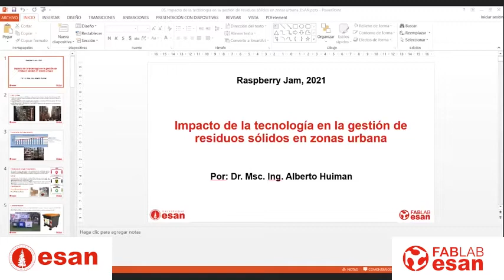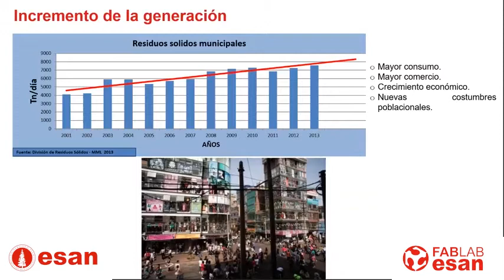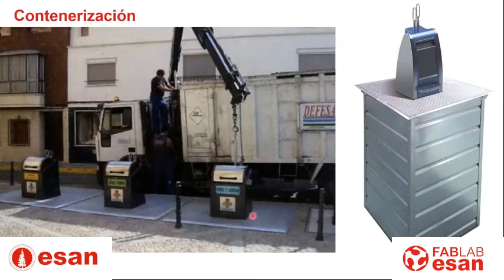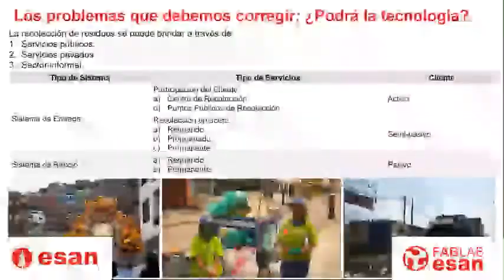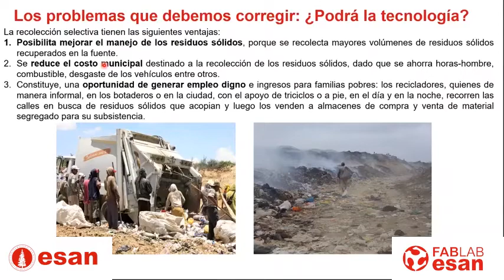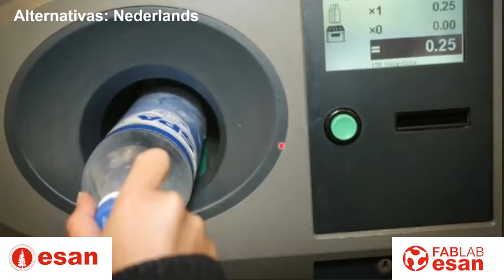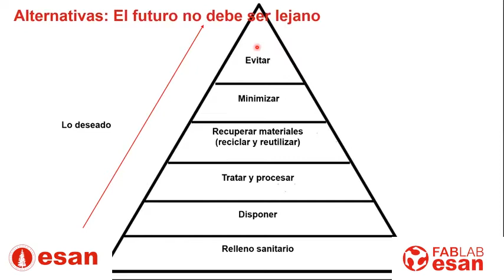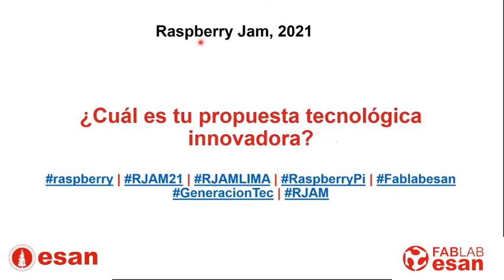Impacto de la tecnología en la gestión de residuos sólidos en zonas urbanas - Charla Inspiradora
Desafío Tecnológico 2021

Charla Inspiradora: Impacto de la tecnología en la gestión de residuos sólidos en zonas urbanas
Expositor: Alberto Huiman

Actual docente de la Universidad ESAN. Doctor en Ciencias Ambientales. Magíster en Ciencias Ambientales con Mención en Gestión y Ordenamiento Ambiental del Territorio. Ingeniero geógrafo. Mejor Documento Científico expuesto en el Foro Mundial de Recursos 2016 de San José – Costa Rica. Mejor Trabajo Presentado para la modalidad Oral del V Congreso Interamericano de Residuos Sólidos 2013 Lima – Perú.